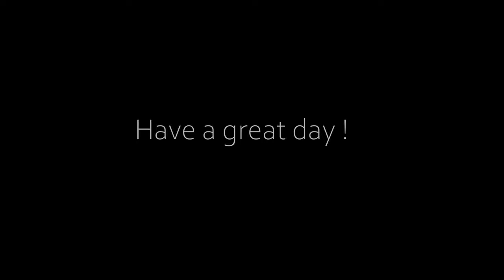DARWIN CITY CBD 2024 NORTHERN TERRITORY AUSTRALIA 4K DRIVING TOUR IN HEAVY RAIN TROPICAL WET SEASON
Driving from the Suburb of Ludmilla into Darwin City CBD.  Driving Tour of Darwin City CBD and Waterfront during the Wet Season. Heavy Rain Drive. Tropical Storm Monsoon. Top End Outback Australia Northern Territory.